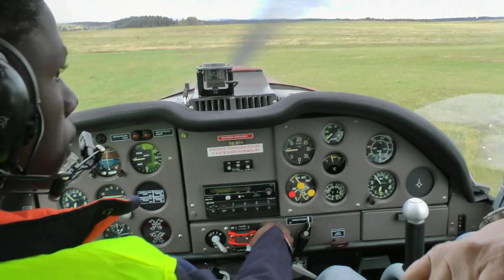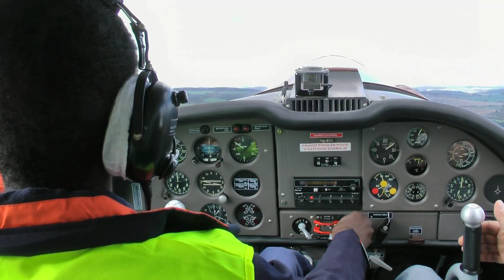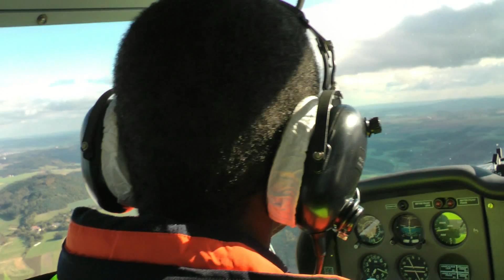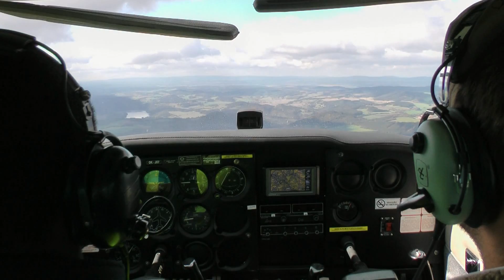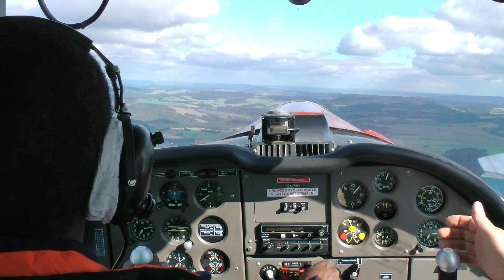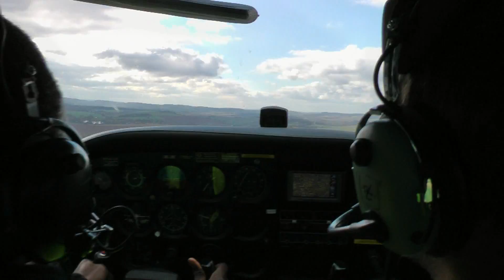BEMOAIR Skupiny Z43 C172 HD1080p